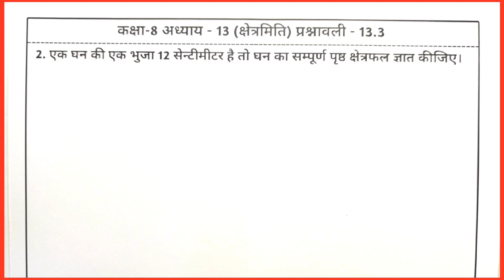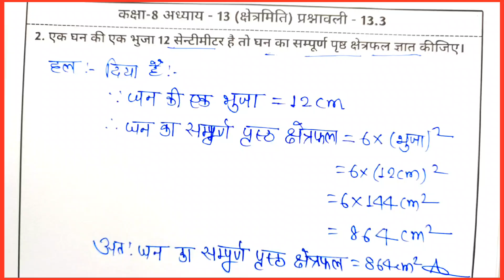Bihar Board Class 8th math Ex-13.3 Q2 क्षेत्रमिति | Class 8 Maths bihar board Ex-13.3 Q2 क्षेत्रमिति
Related Content:
bihar board class 8th math 13.3 hindi medium me
bseb board class 8th math mensuration
mensuration class 8 math
Class 8th maths Bihar Board